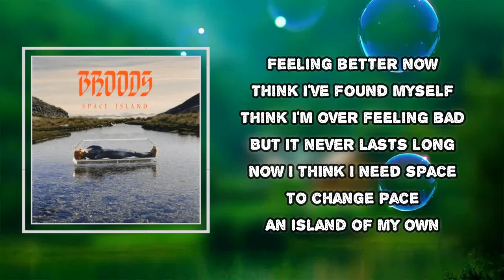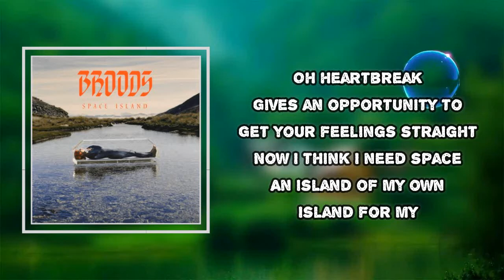Broods - Heartbreak (Lyrics)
Heartbreak  Lyrics:
Always find myself
Same predicament
These boys kick me out of shape

I forget about
What I tell myself
All the time I say I'll take

Let your heartbreak
Give an opportunity to
Get your feelings straight

Oh heartbreak
Gives an opportunity to

Feeling better now
Think I've found myself
Think I'm over feeling bad

But it never lasts long
Now I think I need space
To change pace
An island of my own

Island for my